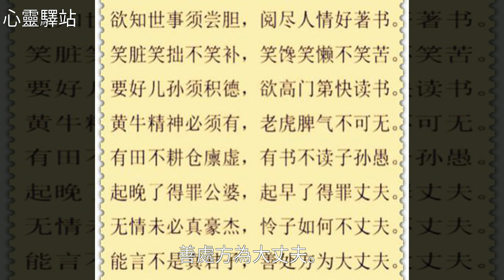廉者樂無窮，貪者常不足！古人古訓，句句經典！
廉者樂無窮，貪者常不足！古人古訓，句句經典！廉者樂無窮，貪者常不足！古人古訓，句句經典！美 文